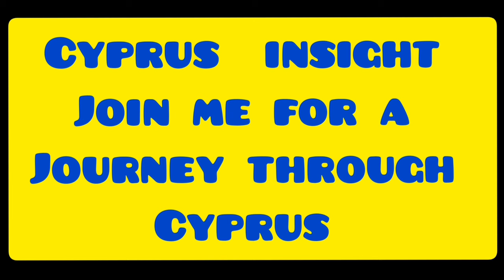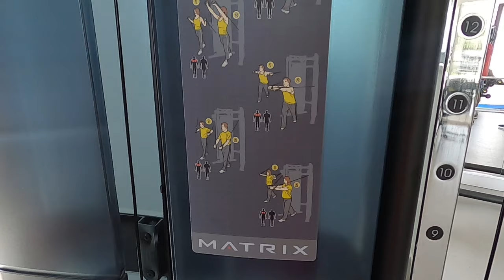Flamingo Paradise Beach Hotel, Protaras Cyprus - A Tour Around.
Join George Cyprus Insight for a tour around Flamingo Paradise Beach Hotel, Protaras Cyprus.

Looking for a perfect place to spend your holidays? Look no further than the Flamingo Paradise Beach Hotel in Protaras Cyprus! This beautiful hotel is located on a beautiful beach and features everything you need to have a perfect holiday.

In this video, we'll take you on a tour around the hotel and show you what makes it so perfect. From the beautiful beach to the amazing pool, there's nothing this hotel doesn't have! If you're looking for a paradise beach hotel in Protaras Cyprus, look no further than the Flamingo Paradise Beach Hotel!

Instergram cyprusinsight.